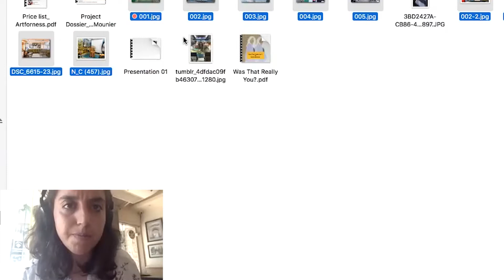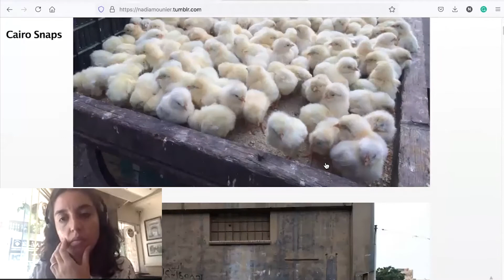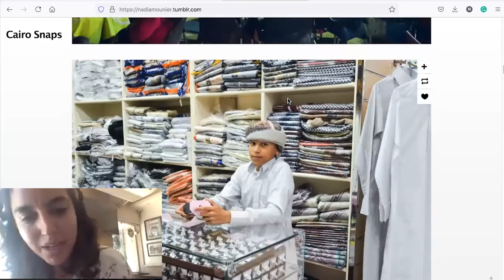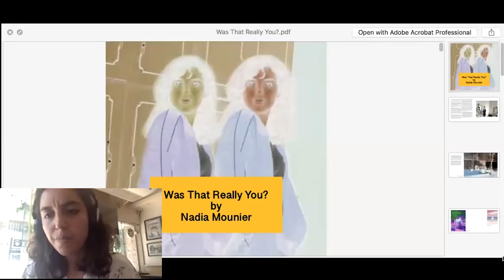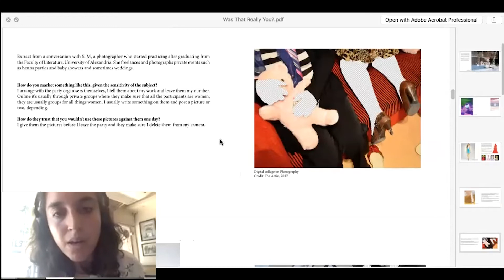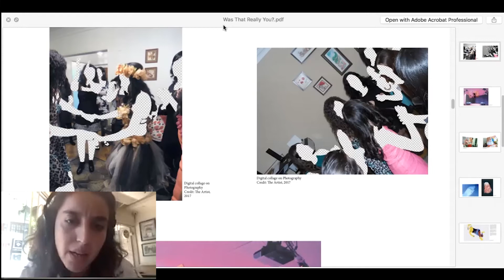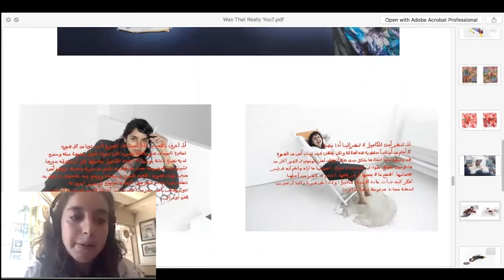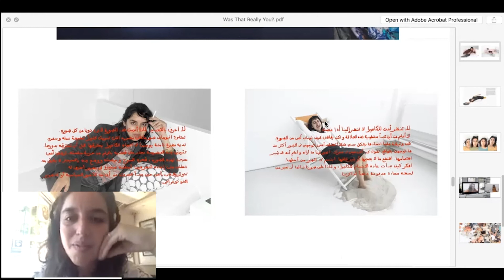ArtForNess - Studio Visit with Nadia Mounier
Nadia Mounier is a visual artist, mainly working with photography and video. Her artistic practice centers on representations of the self by investigating the different aspects of privacy, censorship, digital stagings, and body performance within the public and private sphere. Her work was shown at Museum Rietberg, Zurich (2019) and the Museum of Photography, Braunschweig (2012). She also participated in a number of local and international exhibitions and festivals.⁠
Don't miss this occasion to meet Nadia ⁠

FR : Nadia Mounier est une artiste visuelle égyptienne qui travaille sur l’image à travers la photographie et la vidéo. Dans sa pratique, Nadia met en œuvre sa propre vie dans ses différents aspects. En tant que femme artiste dans le monde arabe, elle étudie la représentation de la femme dans des contextes publics et privés. ⁠
Elle a participé à différents programmes de résidences et expositions à l'international, son travail a été exposé dans de multiples musées.⁠